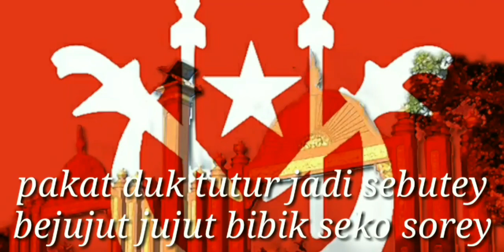Dikir Ayam Hutan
Pertandingan ayam hutan merupakan sukan terbaru bagi negeri kelantan dan selatan thai menjadi kegilaan masyarakat hingga mencapai harga ribuan ringgit